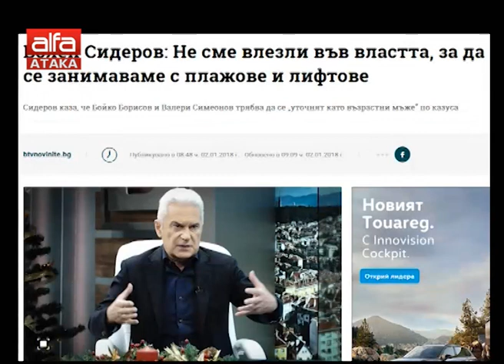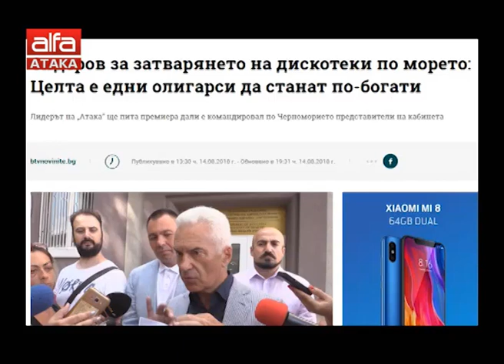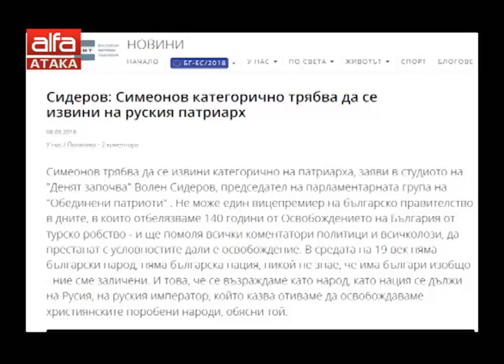Политологът Димитър Димитров с коментар за оставката на Симеонов, протестите и бъдещето на коали...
Политологът Димитър Димитров с коментар за оставката на Симеонов, протестите и бъдещето на коалицията /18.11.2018 г./

Специално за "Неделник". И още: Тема на Цанов. Хронологията на една оставка. Всички случаи, в които Сидеров предупреди Симеонов, че не работи в интерес на България